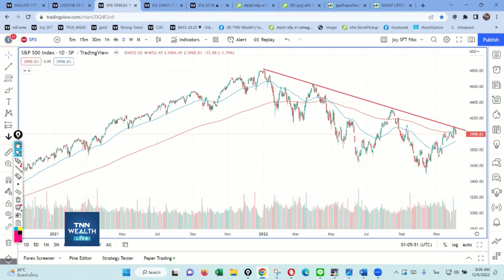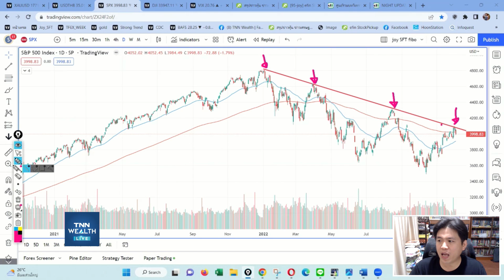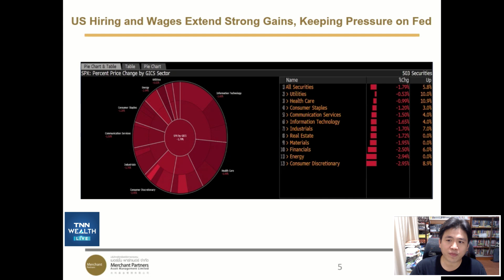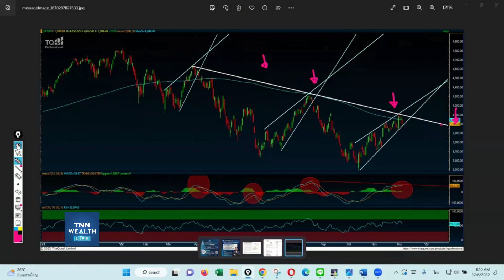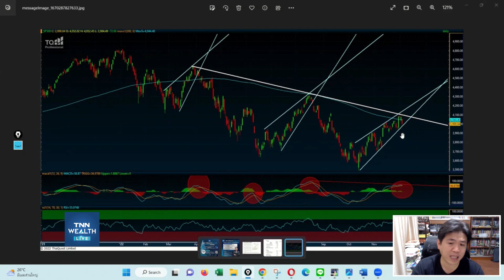S&P500 กล้วยไม้ ใกล้ม้วย I TNN WEALTH 6 ธ.ค. 65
- S&P500 กล้วยไม้ ใกล้ม้วย